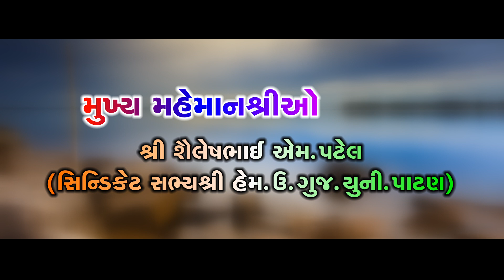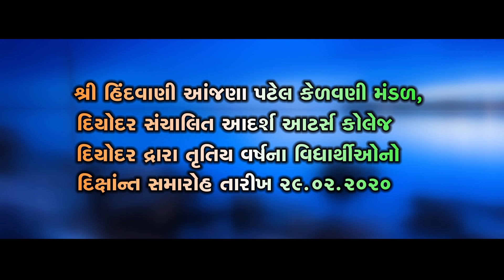Adarsh Arts College,Deodar